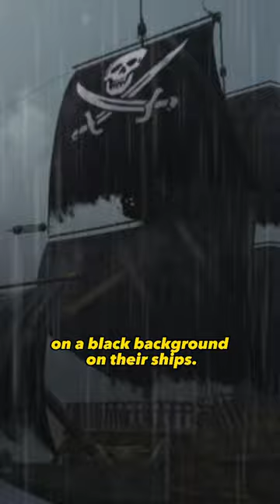Crazy Facts About Pirates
Crazy facts about pirates! Red flags were more dangerous than black flags and the hourglass symbol represented the running out of time. Pirates came from all social classes; even the famous pirate William Kidd was a young boy from a wealthy family who was eventually executed for piracy. Black Sam Bellamy described himself as the Robin Hood of the seas and scorned rich merchants by plundering them.